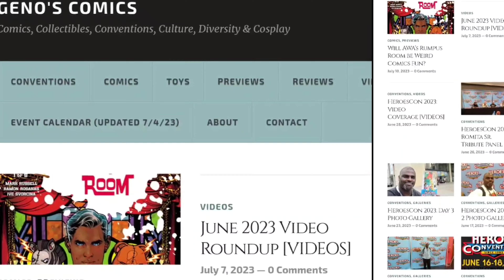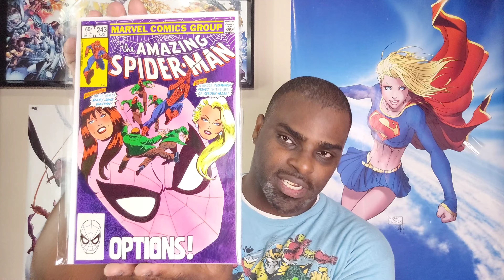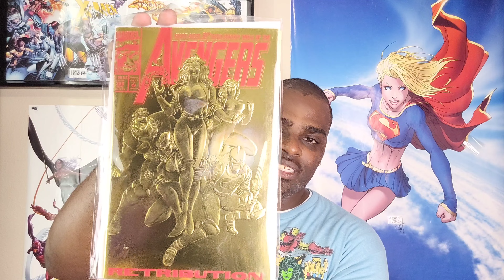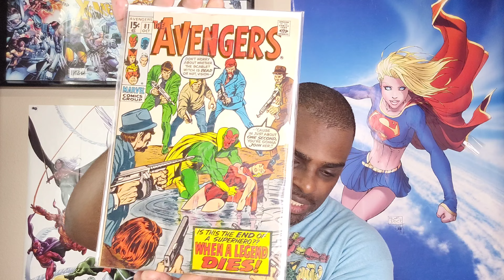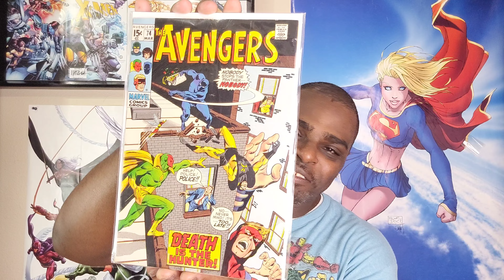Avengers Keys & Graphic Novel Haul | GENO'S COMICS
In this second entry in The Comic Haul That Time Forgot series, it's an Avengers heavy haul, including some key issues along with more graphic novels.

Most recent blog post: "Will AWA's Rumpus Room Be Weird Comics Fun?"

for the subscription graphic.